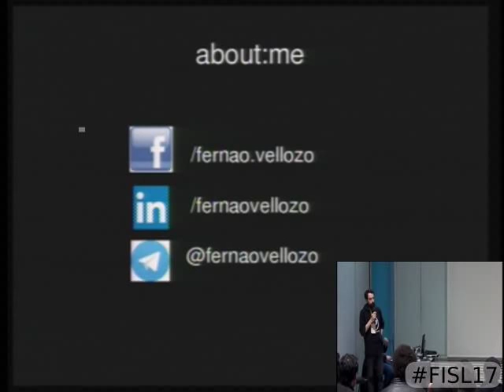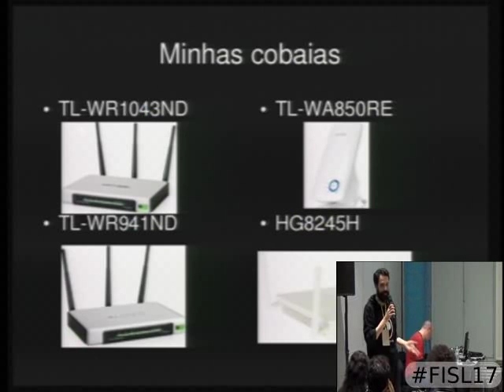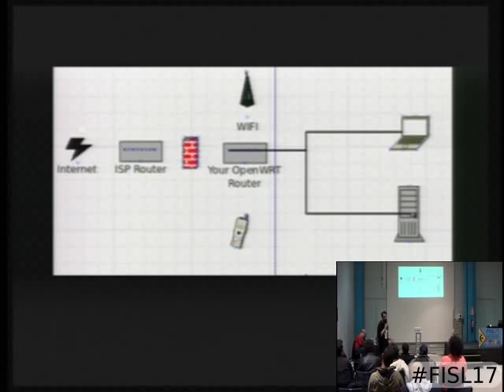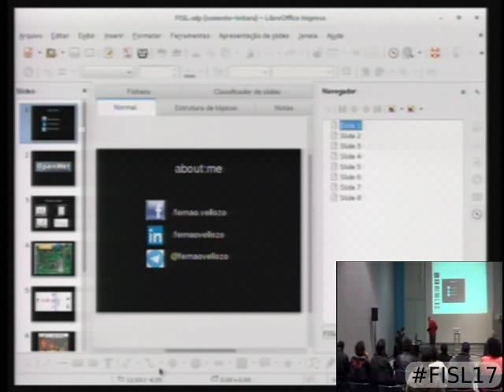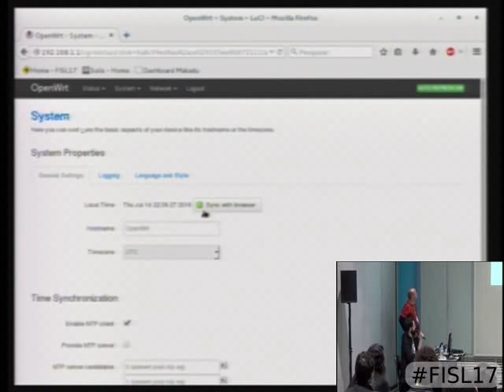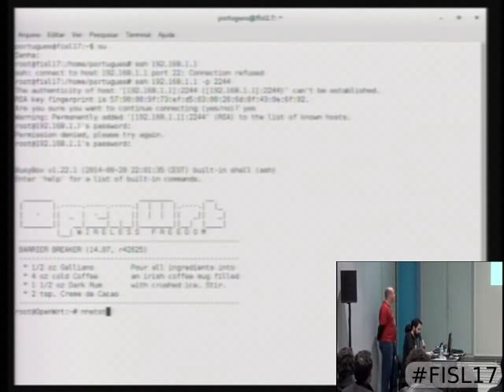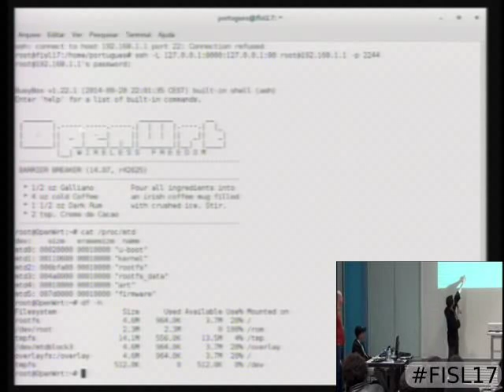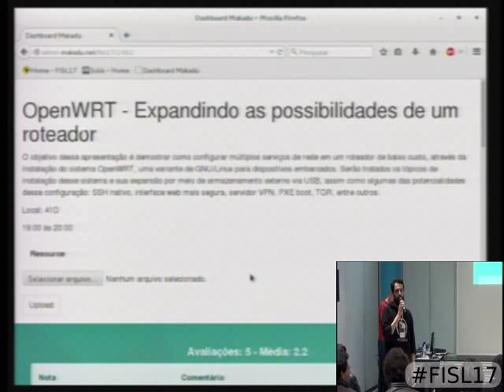OpenWRT - Expandindo as possibilidades de um roteador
O objetivo dessa apresentação é demostrar como configurar múltiplos serviços de rede em um roteador de baixo custo, através da instalação do sistema OpenWRT, uma variante de GNU/Linux para dispositivos embarcados. Serão tratados os tópicos de instalação desse sistema e sua expansão por meio de armazenamento externo via USB, assim como algumas das potencialidades dessa configuração: SSH nativo, interface web mais segura, servidor VPN, PXE boot, TOR, entre outros.

Fernão Vellozo Ribas